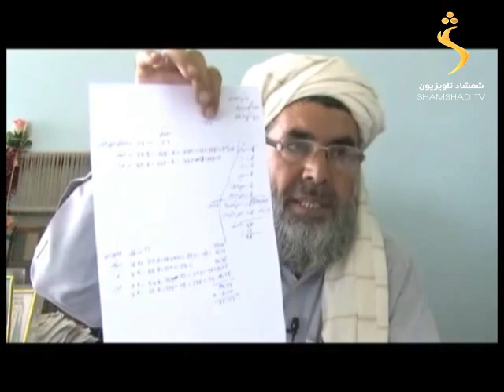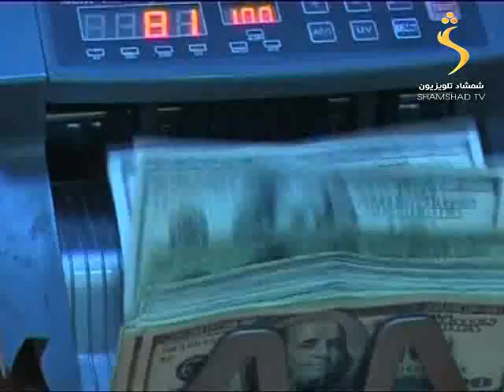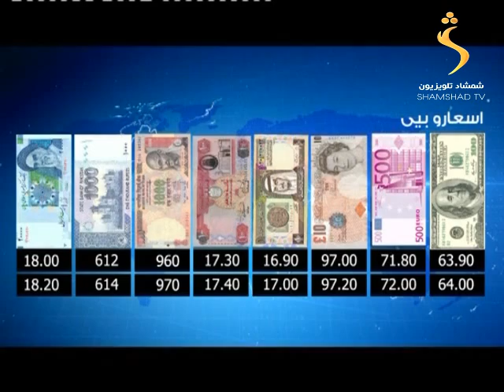16 /09/2015 SHAMSHA TV Pashto news : د شمشاد خبري ټولګه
دافغانستان سیمې او نړۍ مهم خبرونه د شمشاد ټلویزیون په خپلې یوساعته ماښامنۍ خبري ټولګه کې